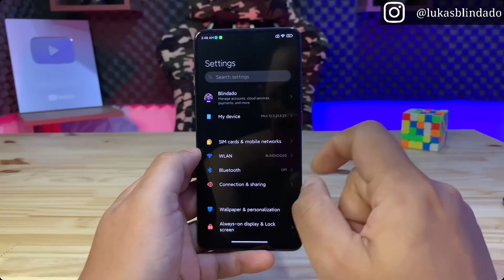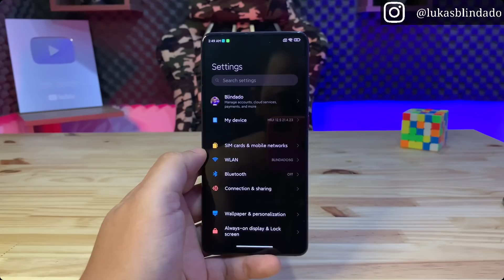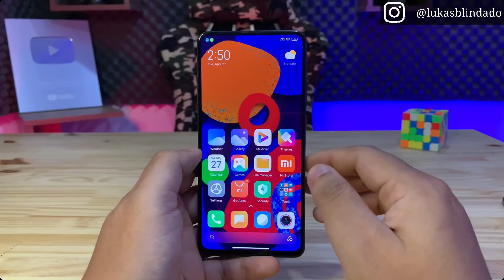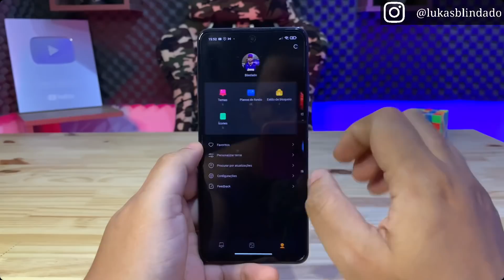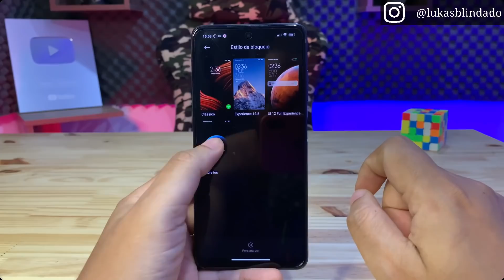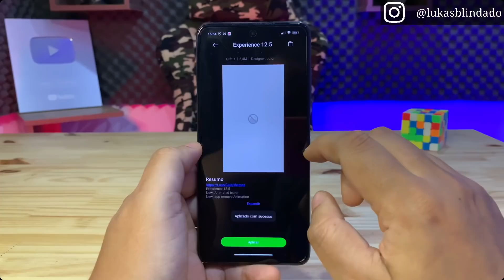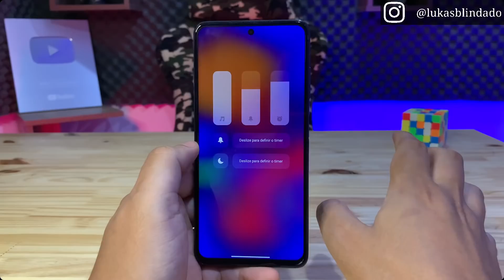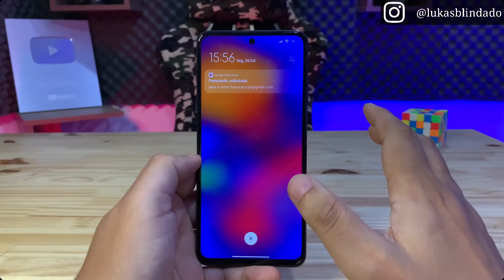WOW 🤩 - Seu Xiaomi Global igual a Miui 12.5 - Sem Root - Top Demais 🔥🔥🔥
Temas em MTZ para Custom MIUI